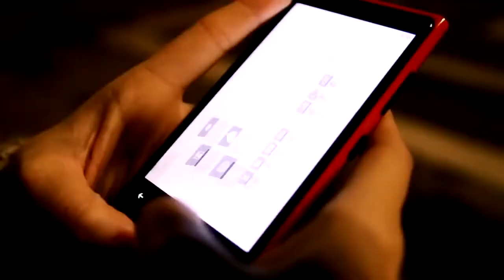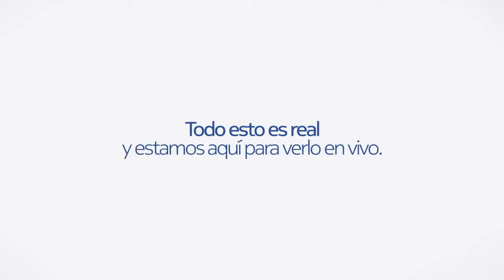2825_Nokia Lumia Family | Beautiful Commercials_TV ads